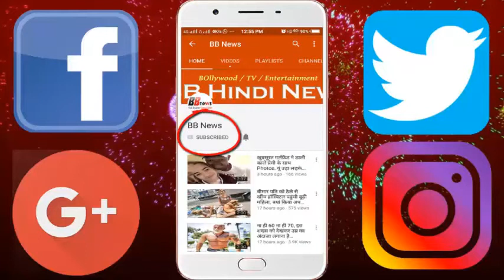ये है विराट कोहली का शानदार रेस्टोरेंट, देखकर यहां जाने के लिए हो जाएंगे मजबूर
Many cricketer who bat storms in cricket, do business outside the field. This list includes Virat Kohli's name. He has a rooster in Delhi. Which he has just opened last year.
This restaurant name is 'Nueva'. Which is in Delhi's RK Puram. The services here are very great. Because of this, it has got quite a lot of headlines. The texture of this restaurant is quite good.
By looking at its interior, you will be fitted on its look. Here, Virat has also teamed up with his team Delhi Daredevils. Photographs were also posted by Virat Kohli on social media.
Even before this, Kapil Dev, Zaheer Khan, Ravindra Jadeja, Virender Sehwag, Ajay Jadeja, Robin Uthappa and S Sreesanth have also opened bars and restaurants. Although some of these cricketers are running today, some of them have stopped in a few days.

BB NEWS!!